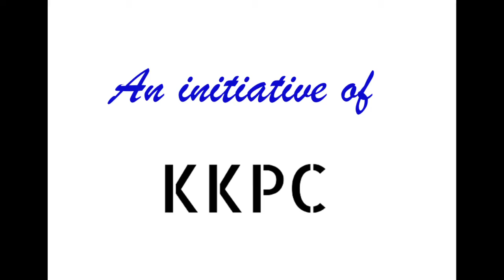Nandini Sahu Intricately Balances Evocative Poetry & Pedagogics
In a no holds barred, candid conversation, Prof. Nandini opens her heart and mind about her creative and critical engagements. Her eclectic, erudite and creative personas unfold in an exclusive interview with Urna for Different Truths.